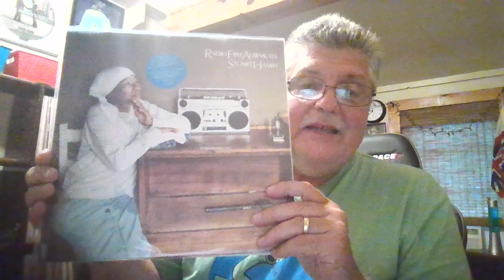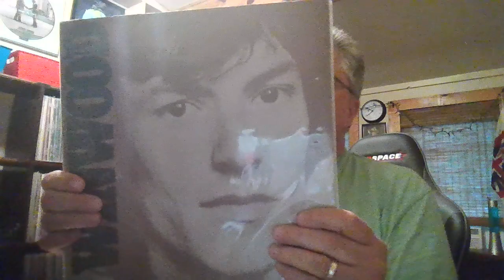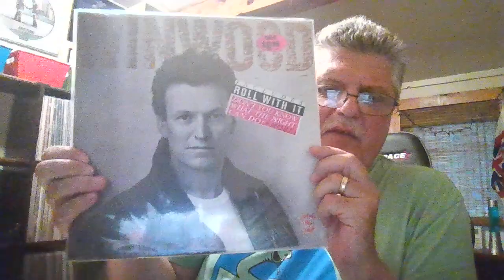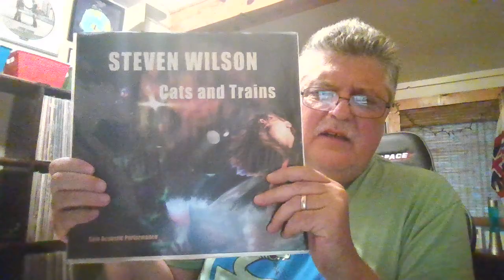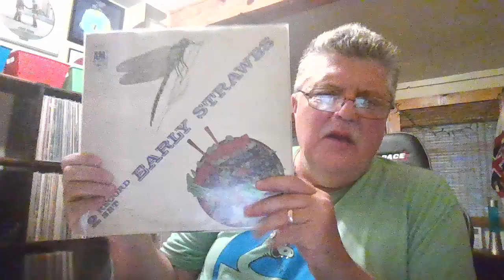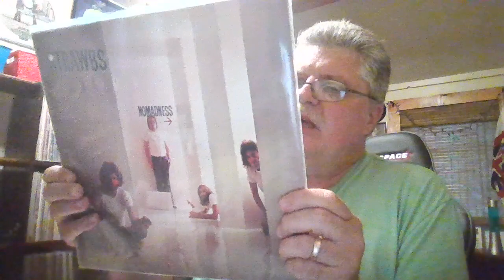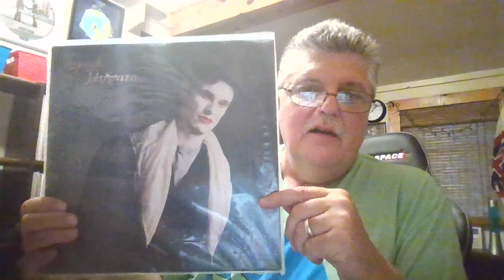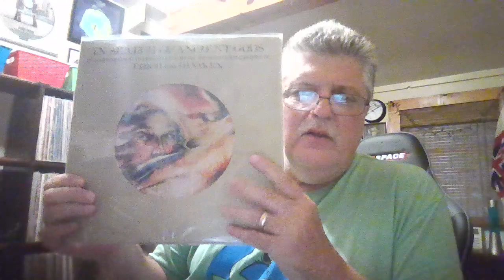10 Obscure records PT. 1 , 50 records for 50 days & grail#vinylcommunity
10 Obscure records PT. 1 , 50 records for 50 days & grail